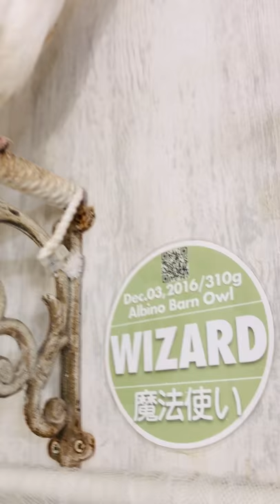White Barn owl🦉 | Mysterious voice of a yawning.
Hello!! We'll upload a cute owl video from japan🦉❣️